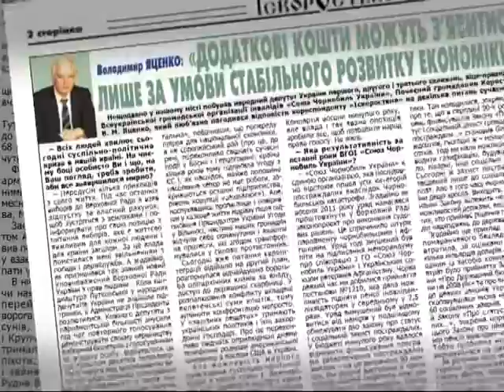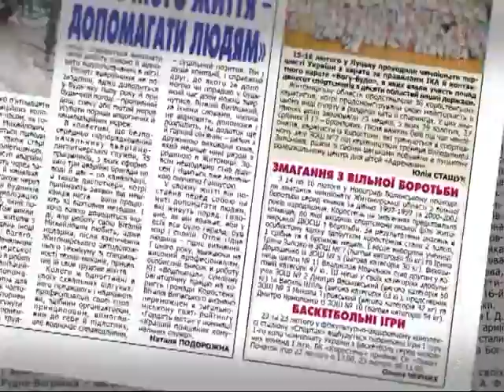КоростеньТВ_24-02-14_Анонс газеты "Искоростень" за 23.02.14.